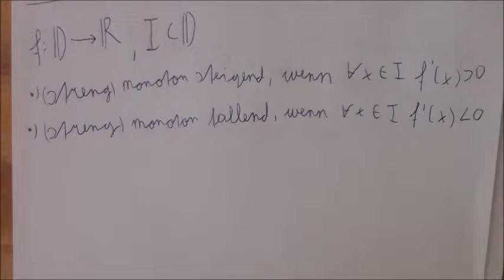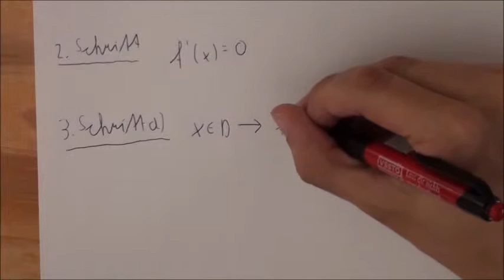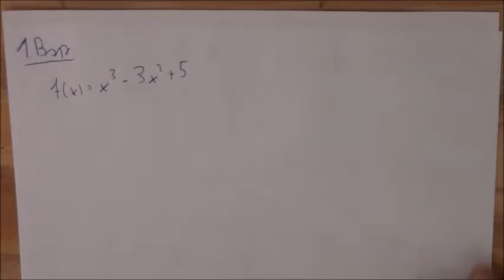Untersuchung Monotonie anahnd der Differentialrechnung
Mithilfe der Differentialrechnung untersuchung wir das Monotonieverhalten von Funktionen anhand eines festen Planes.